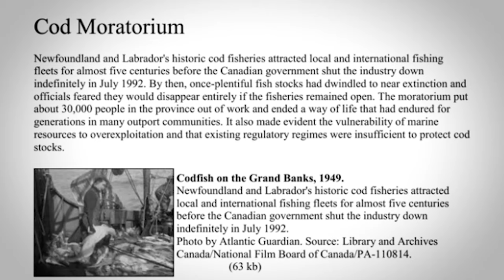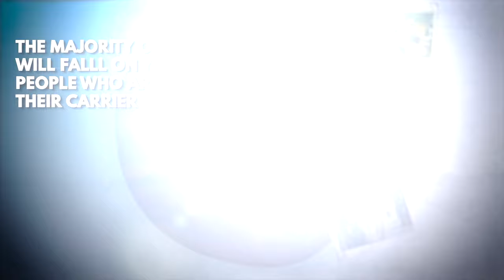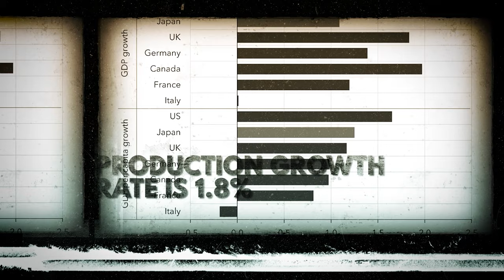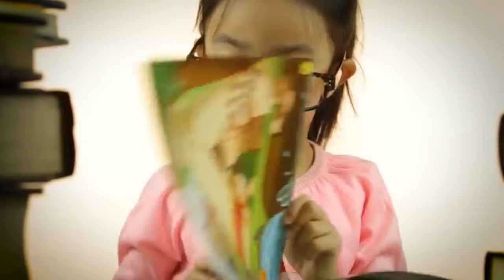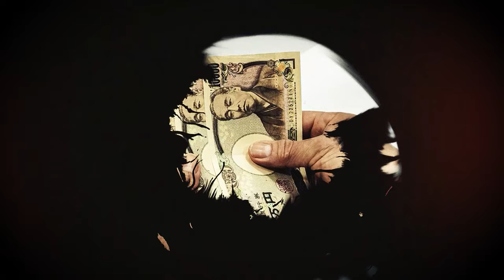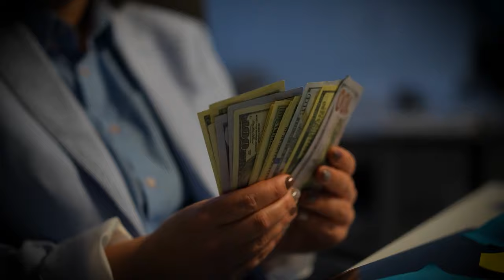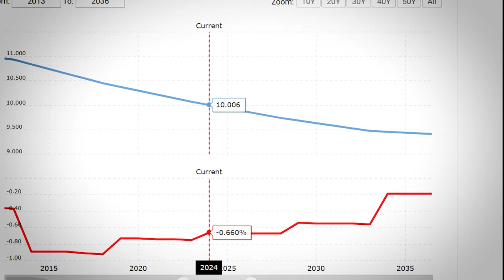The Scary Truth About The Population Demographic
Discover the scary truth about the population demographic in this eye-opening video. Learn about the current state of the world's population and the impact it has on our planet's future.

Don't miss out on this important discussion about our growing population and its potential consequences.

🌍 Welcome to Power & Pennies - Your Gateway to the World of Economics and Business! 🚀

📈 Dive deep into the fascinating world of economics explained in a way that resonates with everyone, from students to professionals. Our channel brings you engaging business stories, insightful documentaries, and captivating business movies that unravel the complexities of the global economy.

🌐 Whether you're curious about how world powers shape our economic landscape or want to explore the intricacies of the world economy, you're in the right place. We cover a wide range of topics, ensuring there's always something new and exciting to discover.

Whether you're looking to enhance your knowledge, stay updated with the latest trends, or simply enjoy a good business story, we've got you covered.

Engage with a network of like-minded individuals who share your enthusiasm for understanding the economic forces that shape our world.

Your engagement helps us bring more quality content your way!